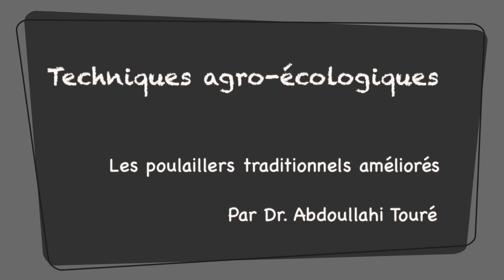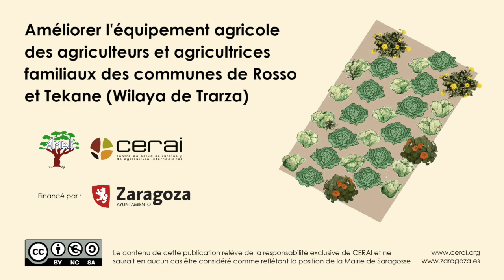Poulaillers traditionnels améliorés | Techniques agroécologiques - Trarza (Mauritanie)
Afin de parvenir à un modèle d'agriculture familiale durable qui préserve les biens naturelles et atténue les effets du changement climatique, le CERAI et l'AMAD encouragent l'application et la diffusion de techniques agroécologiques dans les fermes familiales de la vallée du fleuve Sénégal. La mairie de Saragosse finance ainsi une série de vidéos qui, nous l'espérons, intéresseront surtout les communautés paysannes.